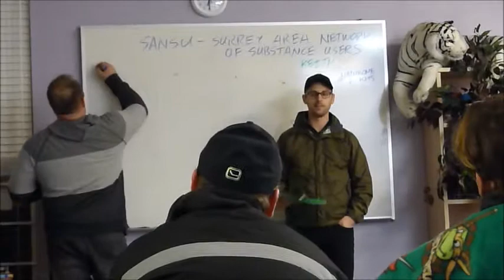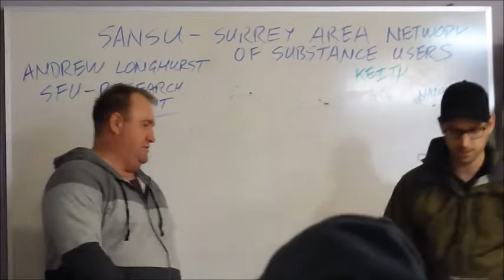3 Andrew Longhurst of SFU is introduced to SANSU Surrey Area Network of Substance Users